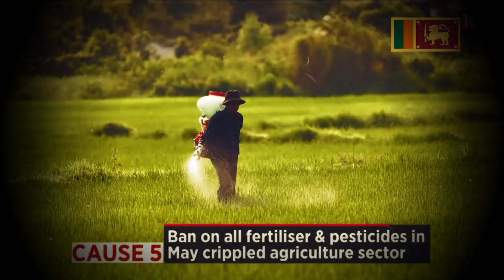Umathuwakata Ida Denna - A Psyched Space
Umathuwakata Ida Denna
A Psyched Space
Lyrics & Melody - Heshan Manatunga

Genre - Psychedelic Rock